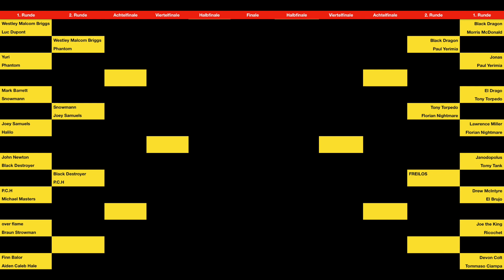PCH vs Michael Masters | WWE 2k20 Mr Christmas in the Bank #027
Let's Play WWE2k20 Community Turnier Weihnachten / Universum Gameplay deutsch / Evo2kTV / Ab 01. Dezember 2019, täglich um 12:00 Uhr & 18:00 Uhr